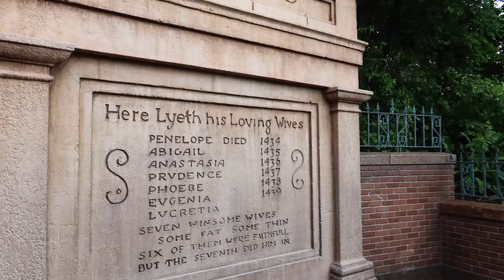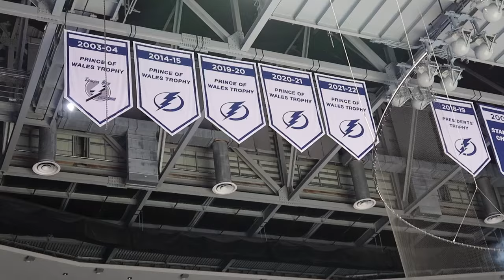Weekly Vlog | My Birthday At Magic Kingdom | Lightning Game | Farmers Market | A Pup Cup For Luka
List of materials I Use:
Best Embroidery Scissors EVER!!!
JUKI TL 2010Q SEWING MACHINE
Over The Back (Similar to Tender touch)
Pink Pens
Bodkin For Tutus
Water Soluble Stabilizer
Magnetic Bobbins
Rollo Printer
Rollo Printer Refills
Elastic For Tutus
Serger Thread
Heat N Bond Lite
USB Sticks For Brother 10 Needle
6x9 Bags For Bodysuits
10x13 Bags For Shirts
12x15 Bags For Shirts
14X20 Bags For Tutus
Birthday Stickers
Stickers for bags
Thank you for supporting my small business stickers
10X13 Mailers For Shirts
6x9 Mailers For Bodysuits
Packing Tape
Cell Phone Holder For Vlogging

My Etsy shop!